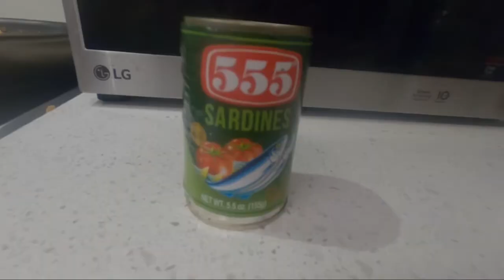bamboo shoot/kawayan with Sardines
ingredients:
bamboo shoot
sardines
garlic
onion
oil
soysauce